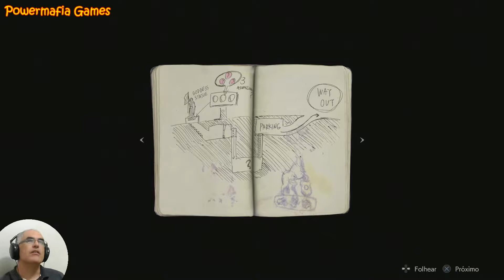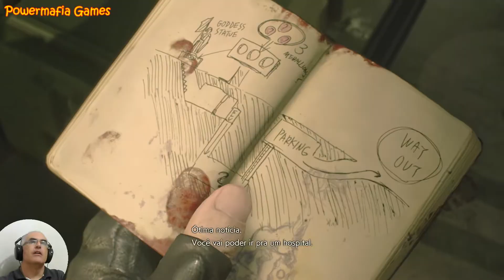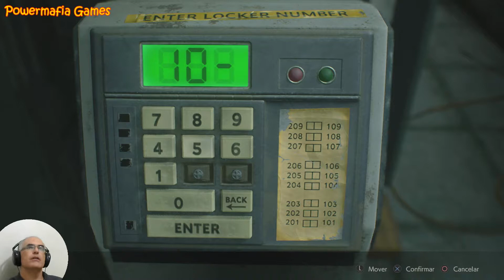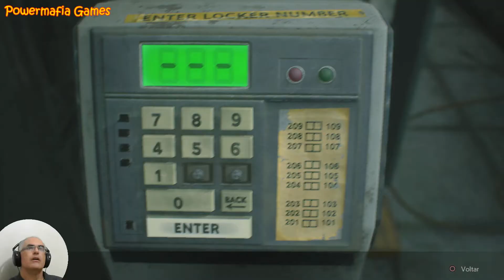Resident evil 2 Demo - PS4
Tive que conferir essa demo o resident evil 2 , eu estranhei muito ter que correr usando o L3 estou muito acostumado com o antigo que se corria usando o direcional + X.   Vou esperar abaixar o preço